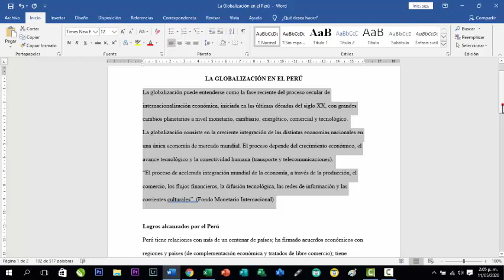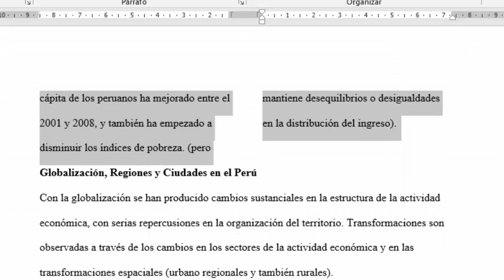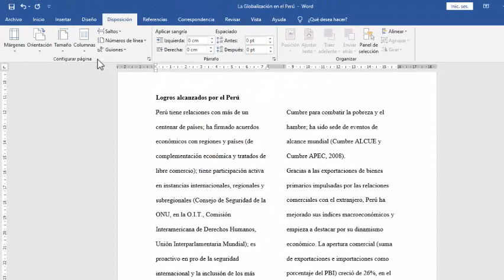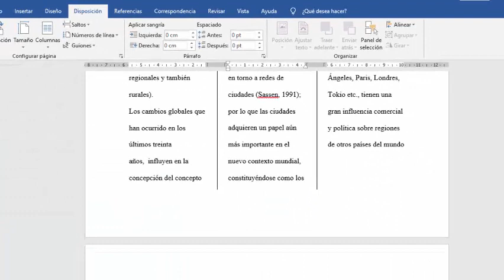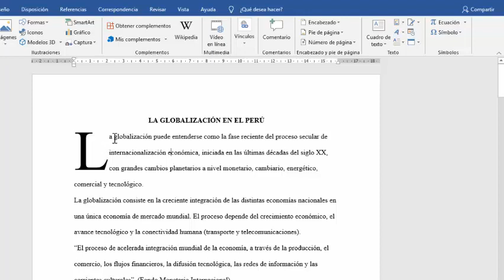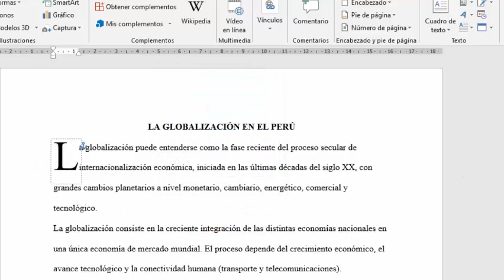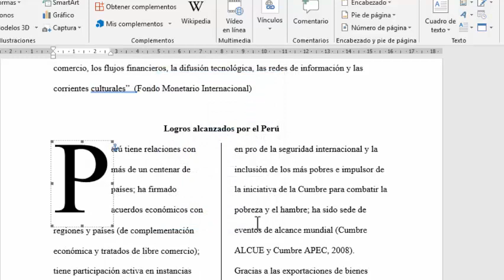28 Columnas letra capital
CURSOS OFIMATICA
PROFESOR JOSE LUIS LULIQUIS HUAMAN